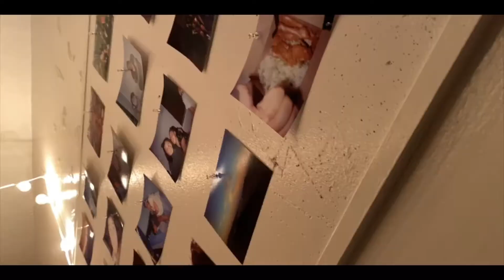shenanigans valentines day edition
clips of my valentines day, i came back from work then went back to have a huge pillow fight then we walked the pier & ate in n out oops i forgot to record at the end of the day oh well

song: Valentine’s Curse by Banes World